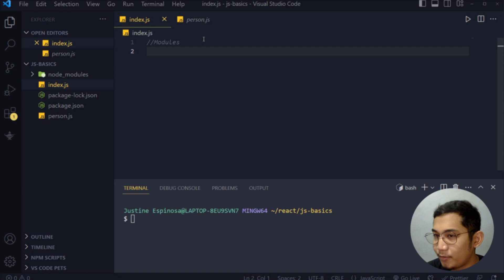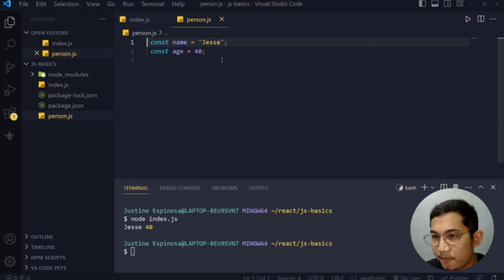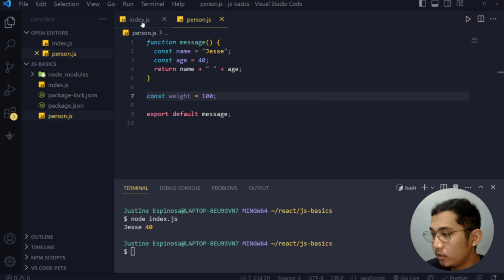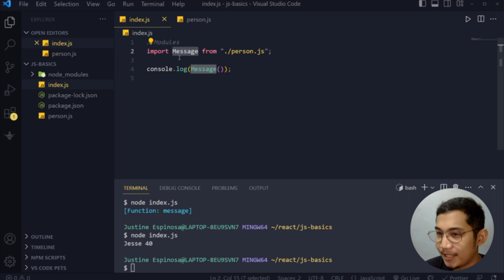Essential JavaScript For React | #13 - Modules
[Tagalog] Essential JavaScript For React | #13 - Modules

In this episode, we delve into the world of modules, a crucial concept for organizing and managing code in modern JavaScript applications.

Join us as we explore the benefits of modular programming and learn how to structure your React projects using modules. Discover how to create reusable and encapsulated code by breaking it down into separate modules that can be imported and exported.

Be sure not to miss out on future episodes where we'll continue to explore vital JavaScript concepts for React. Let's level up our React skills together! Happy coding! 🚀